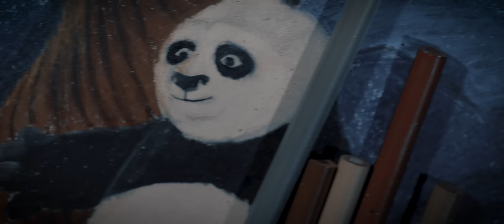Nick Zmainstreamu - Oogway ascends (Kung Fu Panda)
Nick Zmainstreamu - Oogway ascends (from Kung Fu Panda)

Kamila Wojcicka - erhu, violin
Tomek Maciaszczyk - piano
Przemek Kowalski - bass
Paweł Krzywański - drums

Original music: Hans Zimmer, John Powell
Cover, arrangement&orchestration: Tomasz Maciaszczyk

Video by Marcin Urban, Filmax24